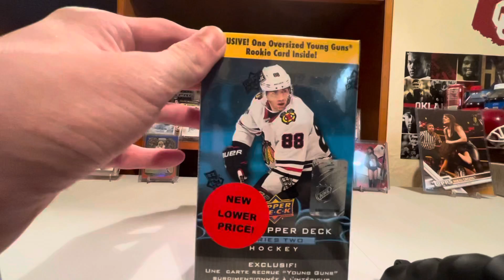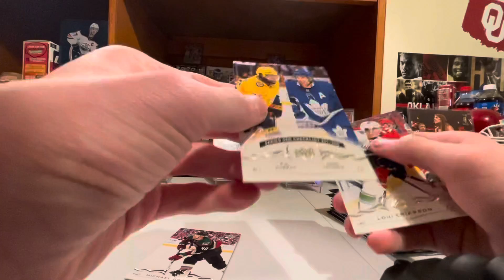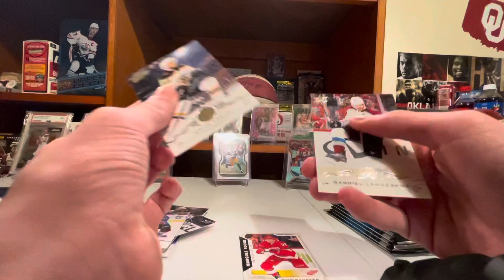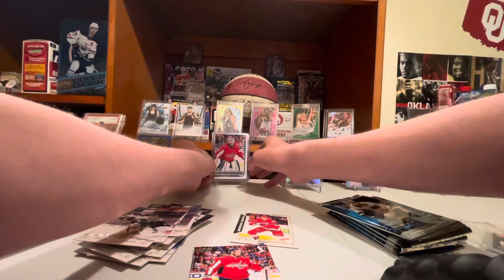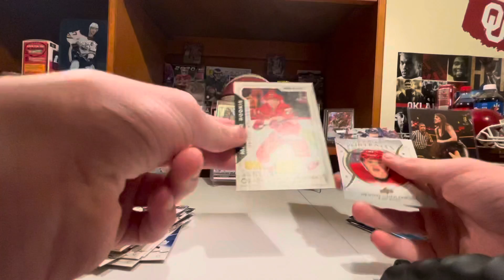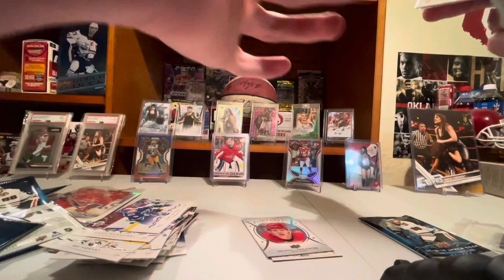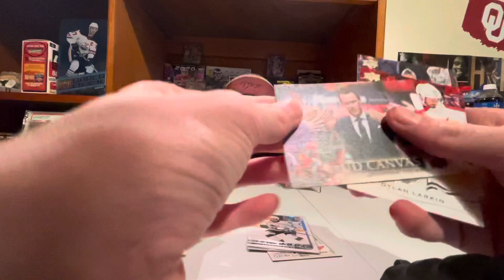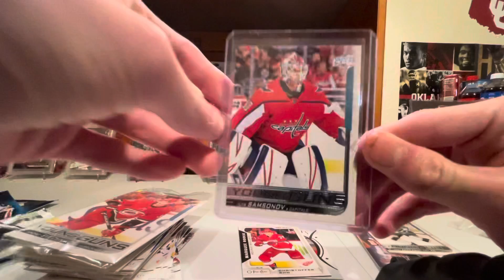Opening a blaster box of 2018-19 series 2 hockey